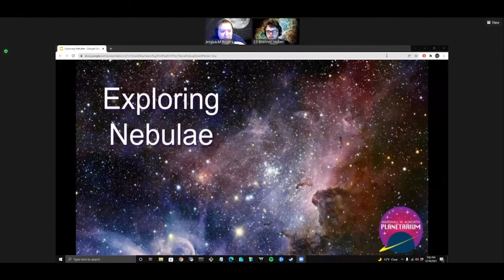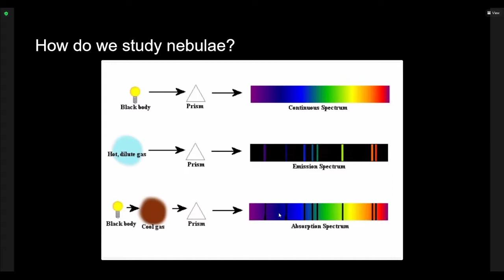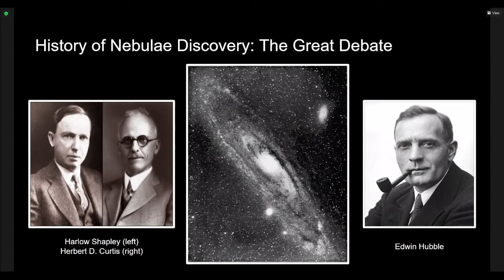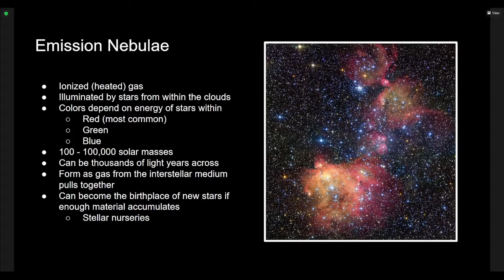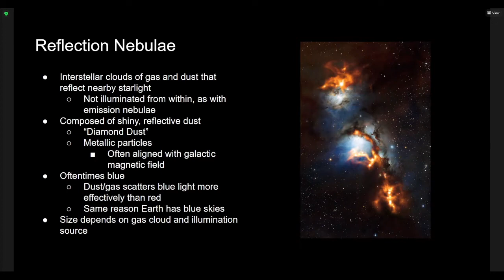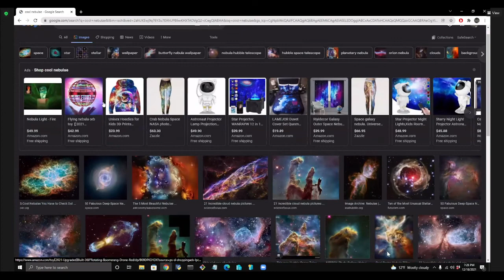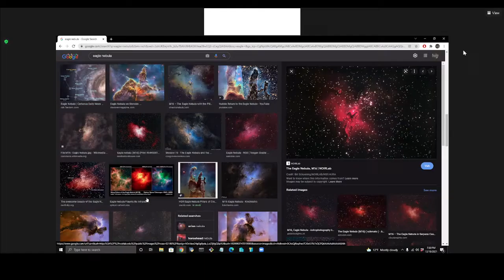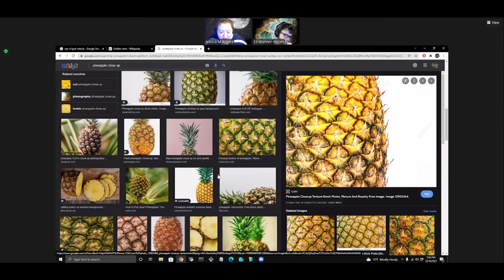Exploring Nebulae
Some of the largest, and most beautiful, structures in our galaxy are giant clouds of gas and dust called nebulae. There are many different types and an array of colors and shapes. Join planetarium staff for the next episode in our Exploration series as we explore the colorful nebulae!

Check out the AllSky Camera: d.umn.edu/planet/asc